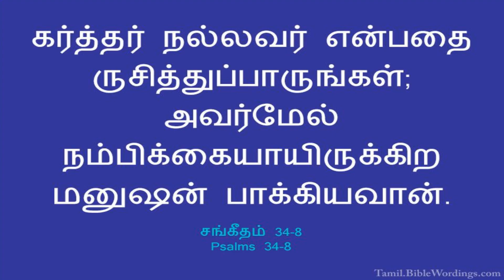22ND DEC || DHINAM ORU SAATCHI || DAILY DEVOTION